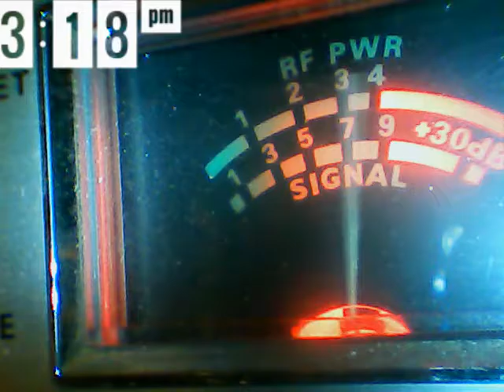Audioman288 & 122 mane